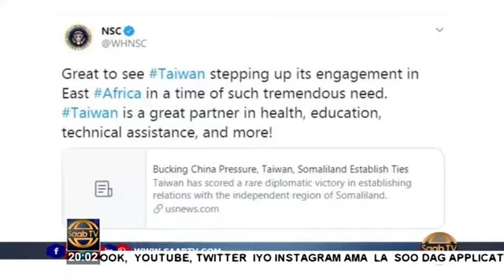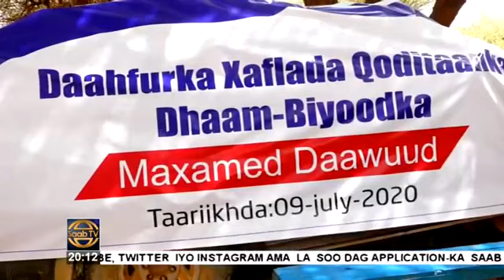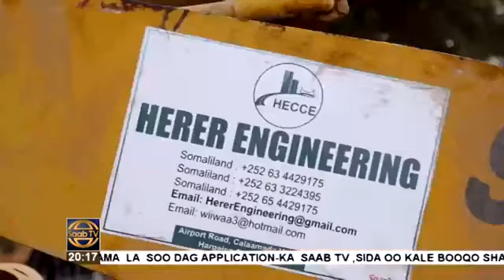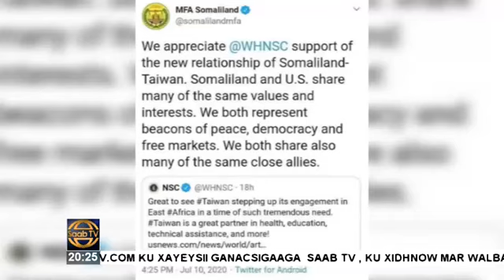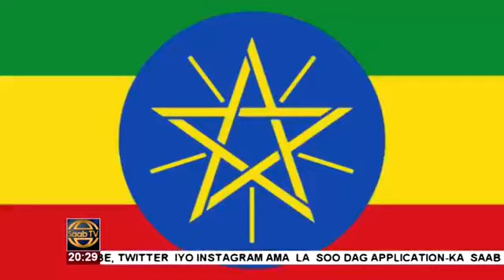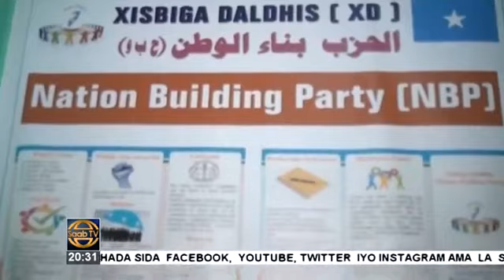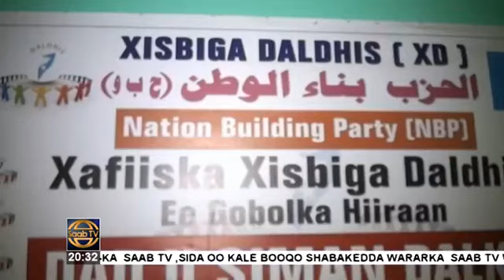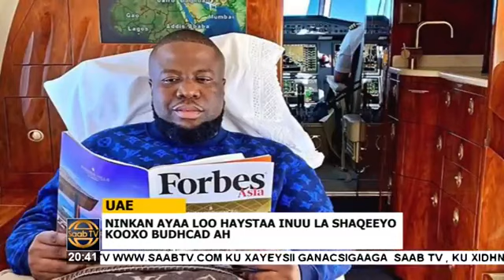Warka Saab tv 10.07.2020 Jimce